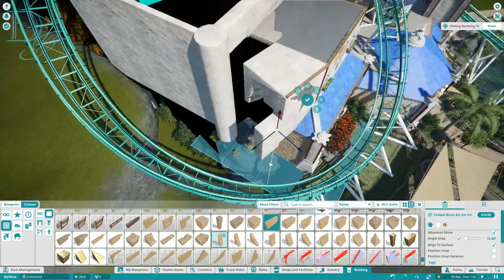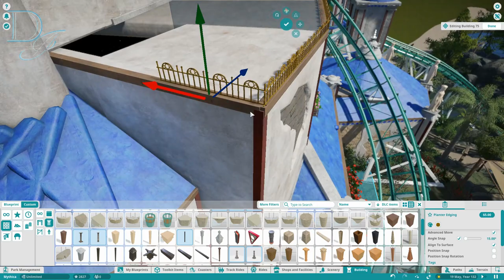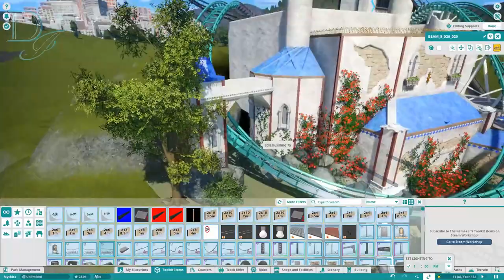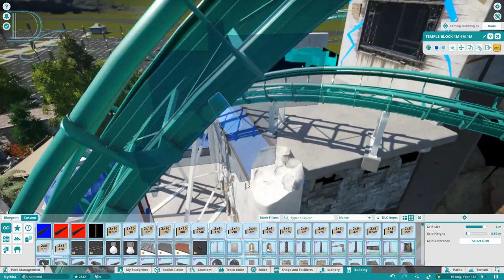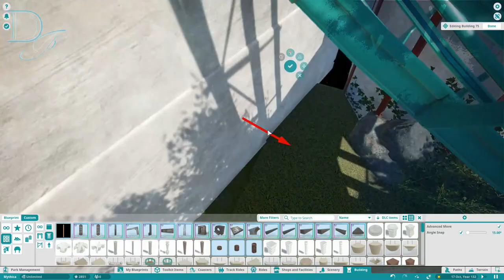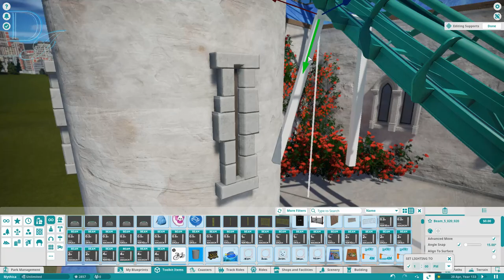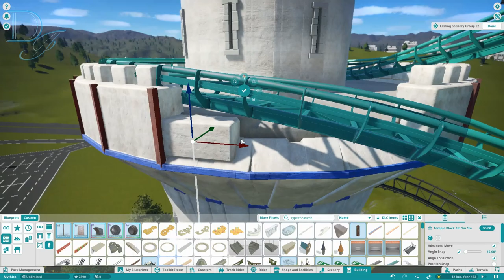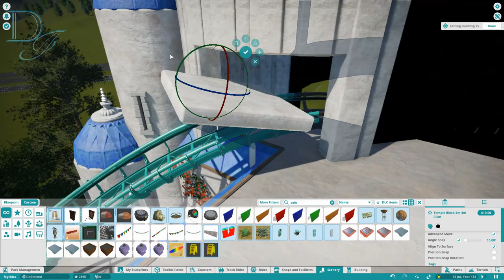Planet Coaster | Mythica Part 37 | Castle is getting some shape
Welcome to Mythica, a myth based themepark. This week we'll be working on the exterior of Aigaion as we build one of the biggest towers on this construction.

DwarrenIce#3817